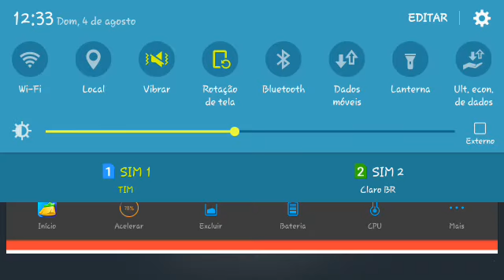Susto da SLENDRINA Cellar 2